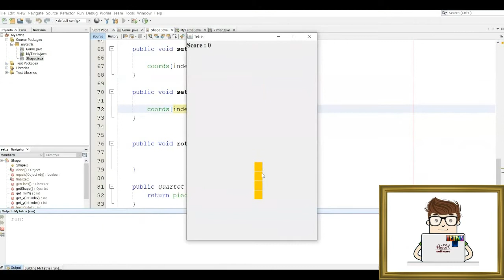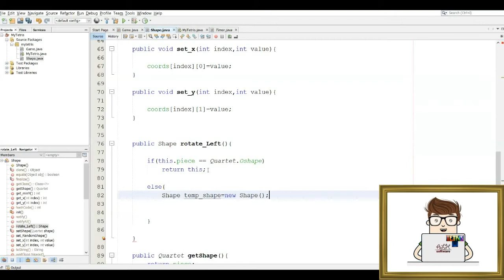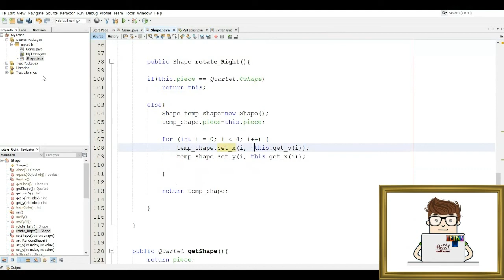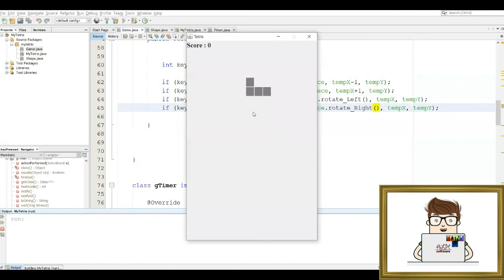Tutorials- Developing Tetris Puzzle - Java- Lesson 9- Rotates || تعليم تطوير لعبة تيترس - جافا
Tutorials - Developing Tetris :: Puzzle Video Game - Java - Lesson 9- Rotates - Left & Right -

Tetris is a puzzle video game created by Soviet software engineer Alexey Pajitnov in 1984. It has been published by several companies for multiple platforms, most prominently during a dispute over the appropriation of the rights in the late 1980s.

Tetris, players complete lines by moving differently shaped pieces (tetrominoes), which descend onto the playing field. The completed lines disappear and grant the player points, and the player can proceed to fill the vacated spaces. The game ends when the playing field is filled. The longer the player can delay this outcome, the higher their score will be. In multiplayer games, players must last longer than their opponents; in certain versions, players can inflict penalties on opponents by completing a significant number of lines. Some adaptations have provided variations to the game's theme, such as three-dimensional displays or a system for reserving pieces.

Java is a high-level, class-based, object-oriented programming language that is designed to have as few implementation dependencies as possible. It is a general-purpose programming language intended to let programmers write once, run anywhere, meaning that compiled Java code can run on all platforms that support Java without the need to recompile. Java applications are typically compiled to bytecode that can run on any Java virtual machine (JVM) regardless of the underlying computer architecture. The syntax of Java is similar to C and C++, but has fewer low-level facilities than either of them. The Java runtime provides dynamic capabilities (such as reflection and runtime code modification) that are typically not available in traditional compiled languages. As of 2019, Java was one of the most popular programming languages in use according to GitHub, particularly for client–server web applications, with a reported 9 million developers.

دروس - تطوير لعبة ترتيب المربعات الملونة - تيترس - جافا - درس 9 - التدور - لليمين و اليسار

تيترس هي لعبة فيديو ألغاز ابتكرها مهندس البرمجيات السوفيتي أليكسي باجيتينوف في عام 1984. وقد تم نشرها من قبل العديد من الشركات لمنصات متعددة ، وأبرزها أثناء نزاع حول الاستيلاء على الحقوق في أواخر الثمانينيات.

تيترس ، يكمل اللاعبون الخطوط عن طريق تحريك القطع ذات الأشكال المختلفة  ، والتي تنزل إلى الملعب. تختفي الأسطر المكتملة وتمنح اللاعب نقاطًا ، ويمكن للاعب المضي قدمًا في ملء الفراغات التي تم إخلاؤها. تنتهي اللعبة عندما يمتلئ الملعب. كلما طالت مدة تأجيل اللاعب لهذه النتيجة ، زادت نقاطه. في الألعاب متعددة اللاعبين ، يجب أن يستمر اللاعبون لفترة أطول من خصومهم ؛ في إصدارات معينة ، يمكن للاعبين إنزال عقوبات بالخصوم من خلال إكمال عدد كبير من السطور. قدمت بعض التعديلات تغييرات في موضوع اللعبة ، مثل العروض ثلاثية الأبعاد أو نظام حجز القطع.

جافا هي لغة برمجة عالية المستوى ، قائمة على الفئة ، وموجهة للكائنات ، تم تصميمها بحيث تحتوي على أقل تبعيات تنفيذية ممكنة. إنها لغة برمجة للأغراض العامة تهدف إلى السماح للمبرمجين بالكتابة مرة واحدة ، وتشغيلها في أي مكان ، مما يعني أنه يمكن تشغيل كود جافا المترجم على جميع الأنظمة الأساسية التي تدعم جافا دون الحاجة إلى إعادة الترجمة. عادةً ما يتم تجميع تطبيقات Java إلى رمز بايت يمكن تشغيله على أي جهاز جافا ظاهري (JVM) بغض النظر عن بنية الكمبيوتر الأساسية. إن بناء جملة جافا مشابه لـ C و C ++ ، لكن به تسهيلات منخفضة المستوى أقل من أي منهما. يوفر وقت تشغيل جافا قدرات ديناميكية (مثل الانعكاس وتعديل رمز وقت التشغيل) التي لا تتوفر عادةً في اللغات المترجمة التقليدية. اعتبارًا من عام 2019 ، كانت جافا واحدة من أكثر لغات البرمجة شيوعًا المستخدمة وفقًا لـ جيت هب ، خاصة لتطبيقات الويب الخاصة بالخادم والعميل ، حيث تم الإبلاغ عن 9 ملايين مطور.